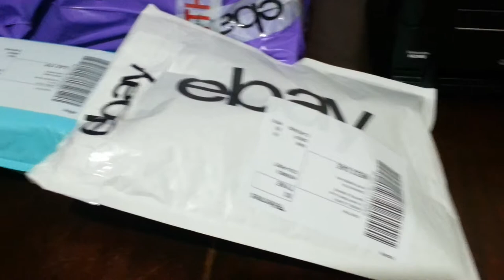posting some sales items sending to buyers 1 September 2018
Royal Mail Postage Size Guide
Quality Scales for weighing packages
Postal weighing scale
Mailing bags ideal for clothing
Clothes Steamer
Jiffy bags DVD size - large letter
Jiffy Bags to fit 2 x DVD side by side as a large letter
Brown Packing Paper that I use for wrapping board games
Plastic wrapping cling film that I use for wrapping board games
Packing Tape Brown rolls
Packing tape clear
Packing tape gun
Handle with care tape
Bubble Wrap 500mm x 100m roll
Jiffy foam wrap 500mm x 100m roll
Sticker labels Remover Liquid
FBA product labels
Suffocation warning labels
Self adhesive address labels
Adhesive remover
eBay feedback labels